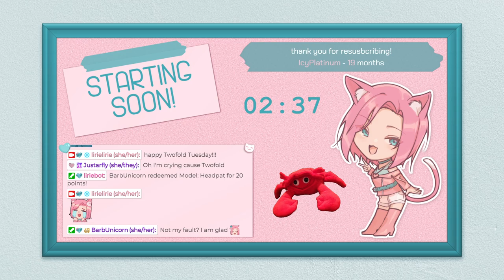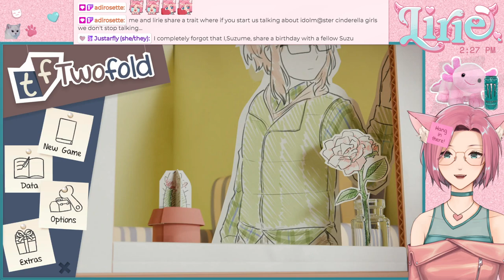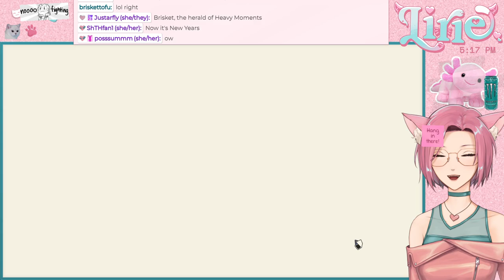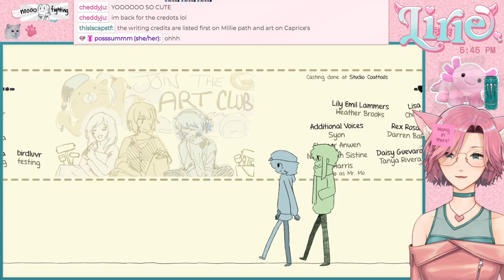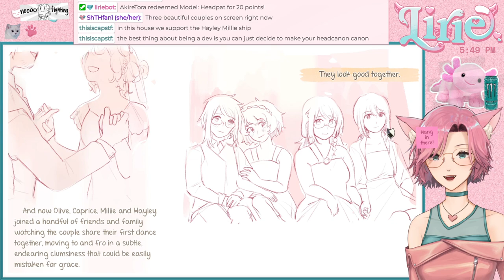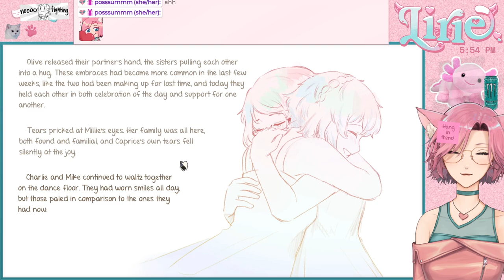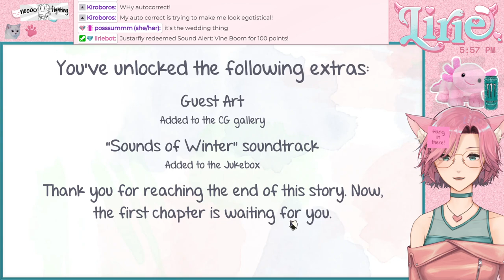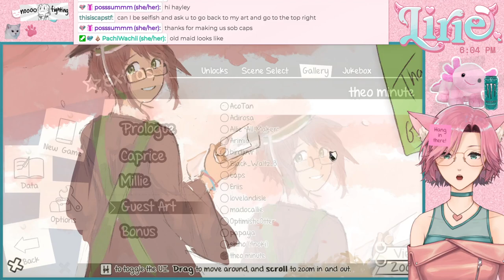TWOFOLD || TWOFOLD TUESDAY!! finishing Caprice Act 3!!